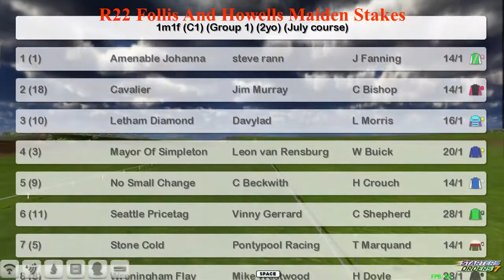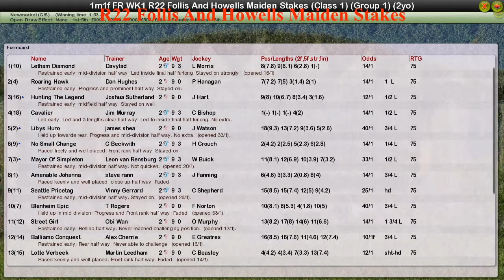FR WK1 R22 Follis And Howells Maiden Stakes